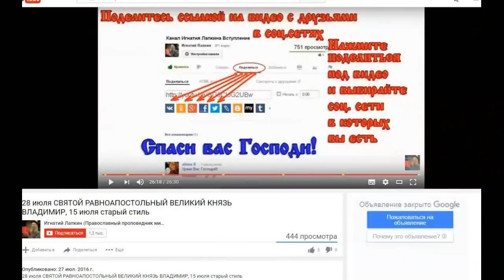Обида Галины на Никиту Колесникова. Разбирает ситуацию Игнатий Лапкин. Потеряевка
Вчера Никита Колесников отказался помочь Галине донести ведро с картошкой и сегодня сейчас на собрании получает выговор и вразумление от Игнатия Тихоновича.
Никита обещает так больше не поступать и во всем помогать.

Видео снято в деревне Потеряевка.
Тут бы многие сказали: Это Россия детка. Это и правда Россиия
Потеряевка находится: Россия ,Сибирь, Алтайский край Мамонтовский район деревня Потеряевка.
Действие происходит в лагере стане
Православный проповедник  миссионер старец по возрасту  Игнатий Лапкин  (РПЦ з)
Видеосерия: "Во свете Библии". Влог Игнатия Лапкина.
Игнатий Тихонович Лапкин - православный проповедник миссионер. (Православие РПЦ з)